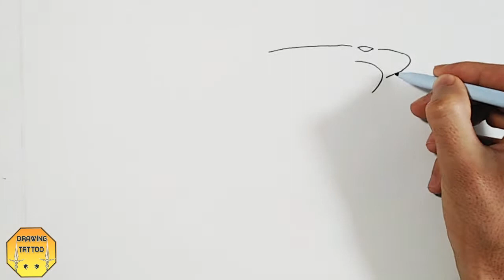How To Draw a Shark Tribal Tattoo | tribal tattoos designs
in this video, we are drawing a tribal shark tattoo design on paper.